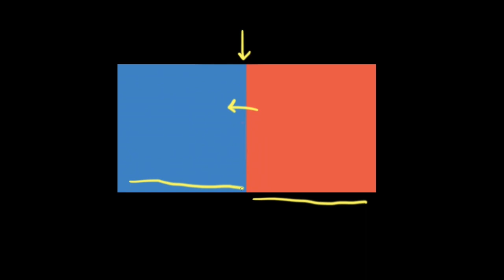İstiliyin ötürülməsi və istilik tarazlığı